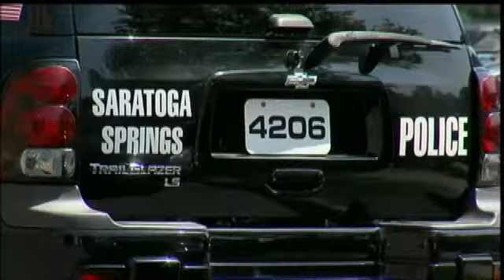Saratoga Police incur 63 hours of OT on Opening Day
SARATOGA SPRINGS -- The Saratoga Springs Police Department found itself short-staffed on one of the biggest days of the year in the Spa City.Five officers used personal days and one called in sick for a late-day shift on Opening Day at the Saratoga Race Course.Two officers were took pre-approved vacation days.  That left only four of the ten scheduled to work remaining.Other officers were then scheduled to work additional hours, accumulating over 63 hours of overtime.A contract between the city and the Police Benevolent Association contains an agreement that personal days may be granted if a minimum staffing level can be covered by overtime, so long as officers provide 72 hours notice they would like personal time.Saratoga Springs Police Chief Gregory Veitch said in a statement, there is no bottomless pit of money in Saratoga Springs that allows for unlimited overtime payments.  Large amounts of overtime on one day will require a hard look and difficult decisions regarding staffing levels on another day.The chief went on to say, while difficult staffing situations will happen from time to time, they will serve as reminders that the public will, and should, demand a great deal from their police department.